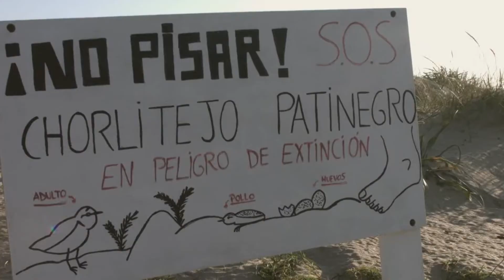8NOTICIAS JANDA - 28AGO2018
La asociación Voluntarios Ambientales de Trafalgar ha cerrado la campaña de protección de nidos del Chorlitejo Patinegro. Esta labor ha consistido en informar y vigilar los nidos de esta ave que tiene su residencia en las dunas de la playa del Cañillo.